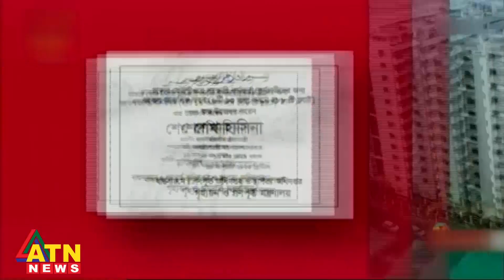চলতি বছর বাড়বে বৈশ্বিক মন্দা : সতর্ক করলেন প্রধানমন্ত্রী | Prime Minister | Sheikh Hasina | ATN News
চলতি বছর বাড়বে বৈশ্বিক মন্দা : সতর্ক করলেন প্রধানমন্ত্রী | Prime Minister | Sheikh Hasina | ATN News | bangla news |  bangladesh news | latest bangla  news | latest news | top bangla news